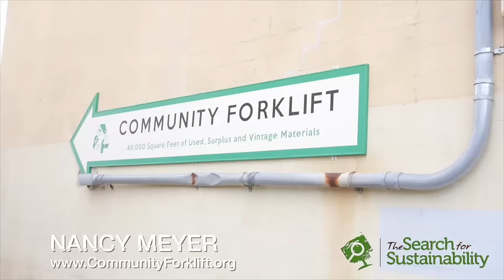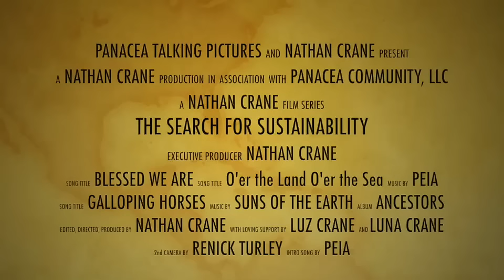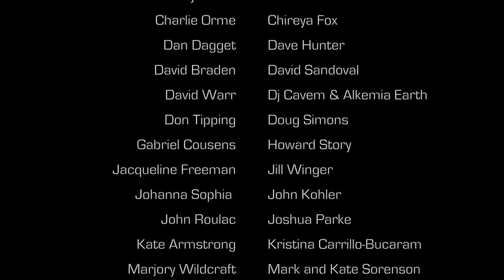The Search for Sustainability - Episode 1: Searching for Solutions